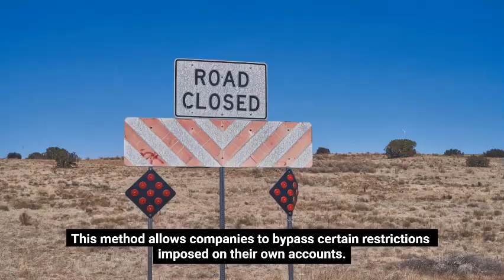Rent Google Ads Agency Accounts For Online Gambling Ads